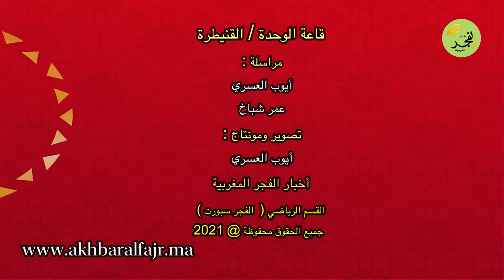أجاكس تطوان يحقق الإنتصار برباعية نظيفة أمام نادي دينامو القنيطري بقاعة الوحدة / القنيطرة